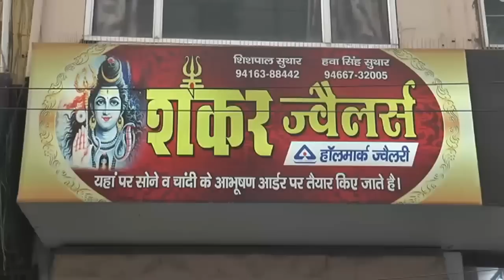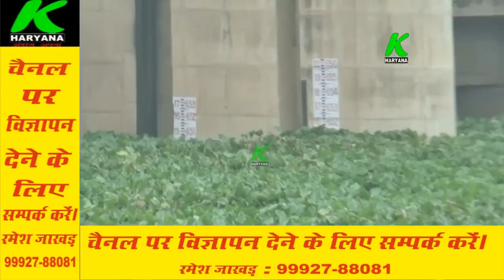घग्घर नदी में कितना आ रहा पानी, ओटू हैड पर क्या है पानी की स्थिति, शेरांवाली व SGC में कब चलेगा पानी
entertainment.